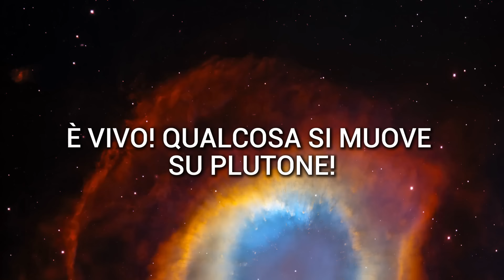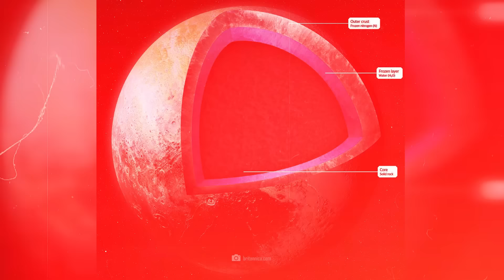Le immagini mozzafiato di Plutone rivelano qualcosa di insolito!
Chi avrebbe mai pensato che qualcosa vive lì! Le straordinarie immagini di Plutone mostrano qualcosa di insolito e gli scienziati sono stupiti. Qual è il responsabile delle protuberanze squamose che si muovono sulla superficie di Plutone? Si tratta davvero di un fenomeno naturale o c'è qualcosa nascosto sotto la superficie di Plutone che non possiamo immaginare nei nostri sogni più sfrenati? Gli scienziati sono stati avvertiti che su questo pianeta di ghiaccio e azoto sta accadendo qualcosa che potrebbe cambiare radicalmente la nostra visione dell'intero sistema solare. Le migliori foto di Plutone di tutti i tempi provengono dalla sonda spaziale New Horizons. Dal dicembre 2015, questo progetto spaziale unico nel suo genere ha regalato viste mozzafiato del pianeta nano.